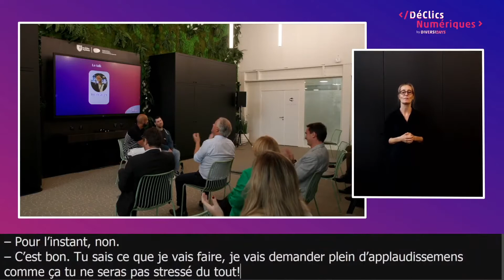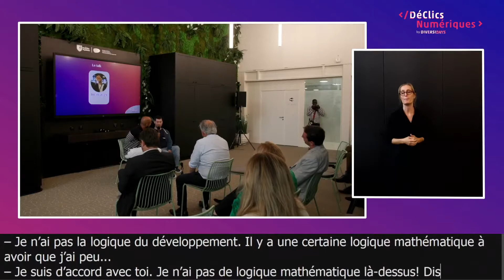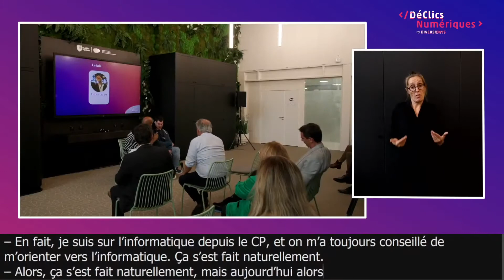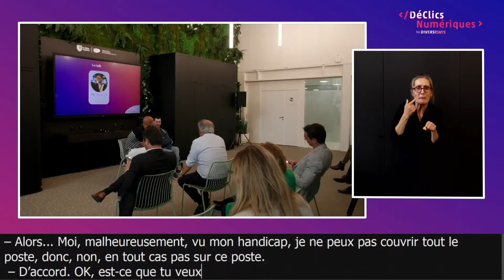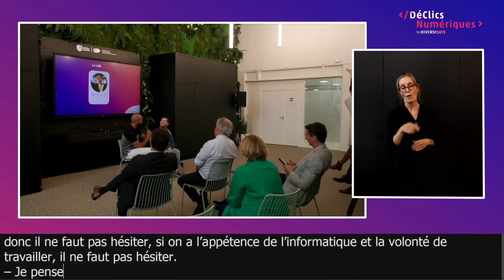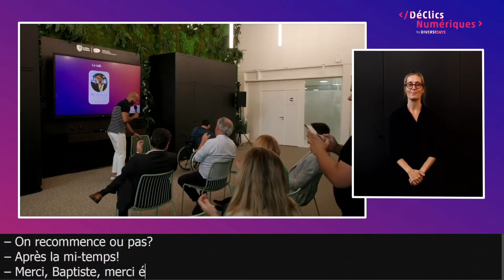DéClics Numériques en Gironde avec Baptiste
Découvrez le parcours de Baptiste qui a choisi de s'orienter vers les métiers du numérique dans le cadre du programme Déclics Numériques de Diversidays.